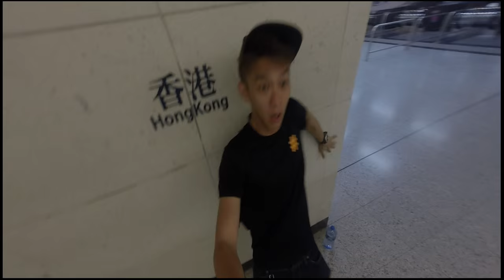HONGKONG 360° IN 4K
360° summarize my Hong Kong(香港) trip.

A little funny intro to make the video fun.

1:  Airport Express (機場快綫)
2:  CitygateOutlets @ Tung Chung (東涌)
3:  Wisdom Path (心經簡林)
4:  Hong Kong Cultural Centre (香港文化中心)
5:  The Big Buddha (天壇大佛)
6:  DisneyLand (迪士尼樂園)
7:  Big Wave Bay (大浪灣)
8:  Dragon's Back (龍脊)
9:  Big Wave Bay Beach (大浪灣)
10: Outside Lantau Trail (鳳凰山)
11: Fa Yuen Street (花园街)
12: The Peninsula Hotel (半島酒店)
13: Hong Kong International Airport (香港国际机场)
14: Top of Dragon's Back (龍脊)
15: Temple Street Night Market (庙街)
16: New Town Plaza (新城市广场)
17: Lan Kwai Fong @ Levels (蘭桂坊)
18: Movie Theatre @ Sai Yeung Choi Street (西洋菜街)
19: Nathan Road (弥敦道)
20: Tsim Sha Tsui Promenade (尖沙咀海濱花園)
21: Ladies Market (女人街)
22: Po Lin Monastery (宝莲禅寺)
23: Mong Kok Street (旺角)
24: The Peak Galleria (山頂廣場)
25: Outside ChungKing Mansions (重慶大廈)
26: Ocean Park Hong Kong (香港海洋公园)
27: Outside Hong Kong Space Museum (香港太空館)
28: A Symphony of Lights (幻彩詠香江)
29: Clock Tower (前九廣鐵路鐘樓)
30: Ngong Ping Village (昂坪)
31: Avenue of Stars (星光大道)